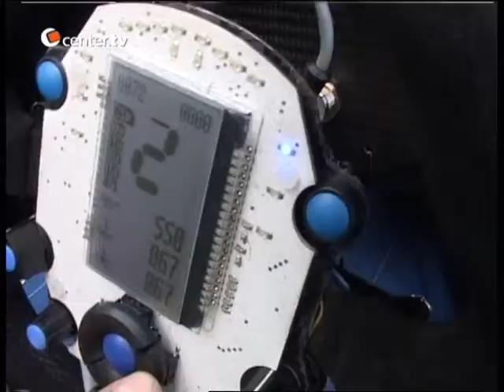CenterTV Beitrag RegioSport vom 05.08.2009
Beitrag über die letzen Tests vor Hockenheim